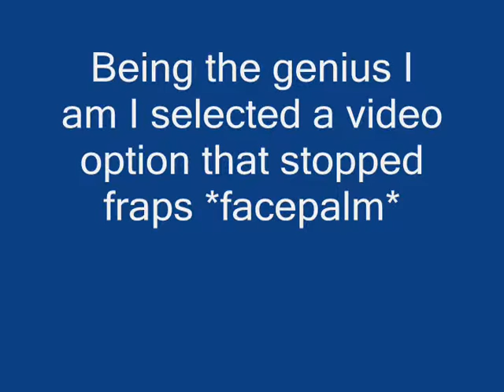Toribash LP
I played some toribash and it is very very very very too many fucking very's fun